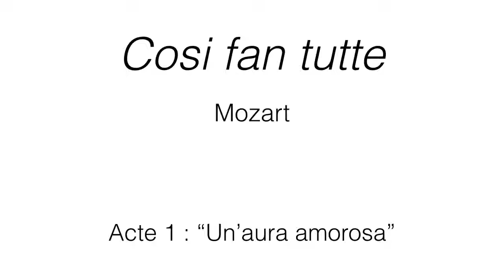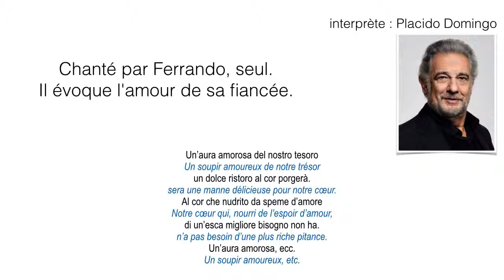Mozart - Cosi fan tutte - Acte 1 - Un’aura amorosa